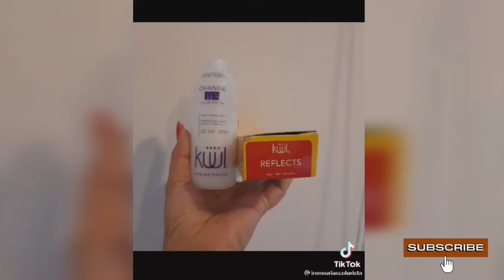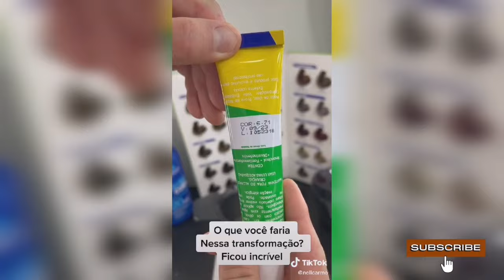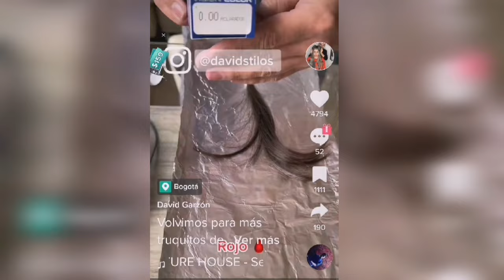colores aclarantes.. potenciales sin decolorar